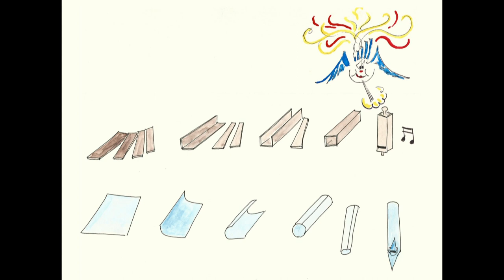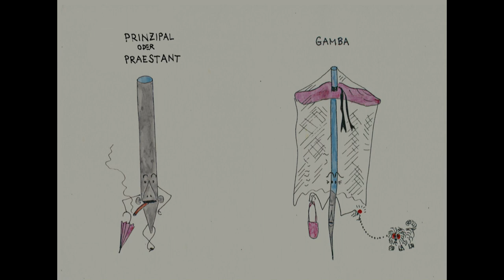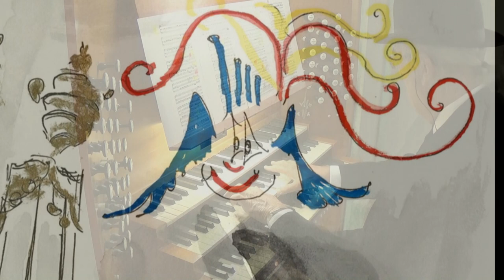Wer erfand die Orgel? Wie funktioniert sie? Guy Bovet und Johanna Krumstroh erzählen von Piep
Guy Bovet an der Orgel und Johanna Krumstroh als Sprecherin erzählen die Geschichte von  Piep dem Pieper. Piep, ein kleiner gewitzter Vogel, nimmt junge und junggebliebene Hörer mit auf eine zauberhafte Entdeckungsreise voller klanglicher Überraschungen ...

Der berühmte Organist Guy Bovet schrieb diese Geschichte für Kinder, komponierte die Musik und malte wunderbar humorvolle Illustrationen.

Wer erfand die Orgel? Und warum? Wie funktioniert sie? Wie klingen die Pfeifenfamilien?

Guy Bovet spielt an der Woehl-Orgel (1993) in St. Petri, Cuxhaven.

Die Aufnahme ist in CD-Qualität produziert, eine gute Wiedergabe lohnt sich!
Das Buch mit Illustrationen und der CD ist für 14,90 Euro plus Porto erhältlich